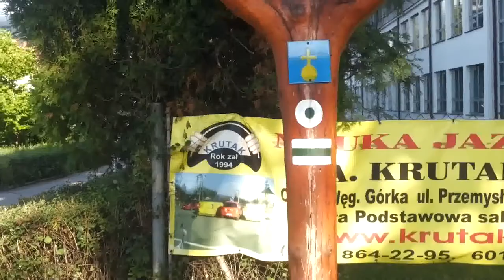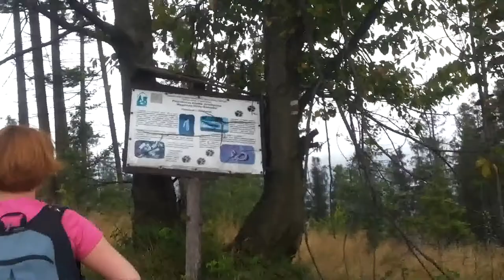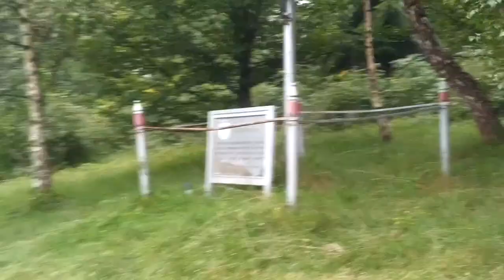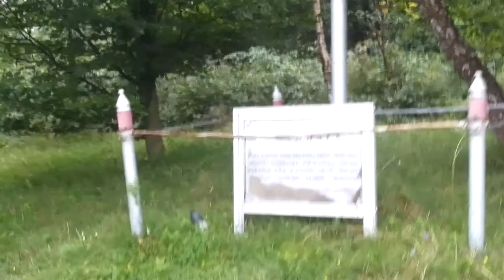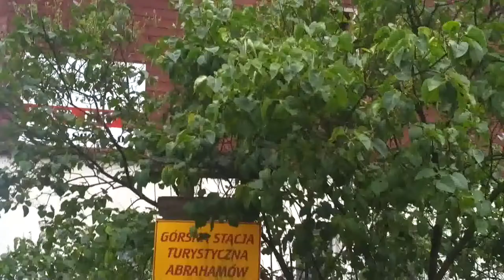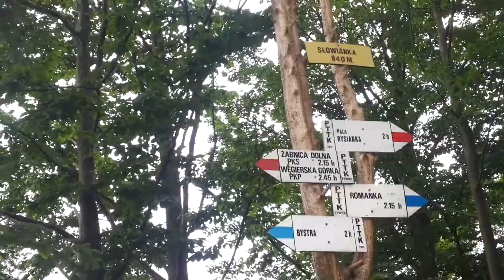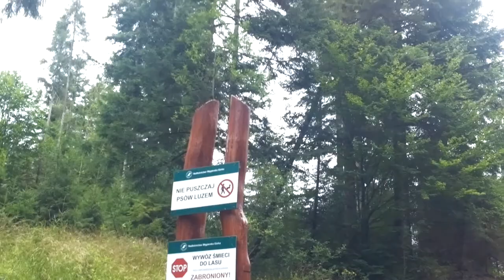Węgierska Górka - Słowianka - Żabnica-Skałka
Trasa: Węgierska Górka - Słowianka - Żabnica-Skałka